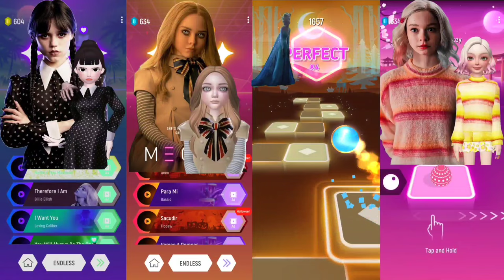Wednesday dance dance with my hands hands | M3gan Doll | Elsa | Enid Sinclair | Tiles Hop Songs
00:00 Wednesday

04:22 M3gan

07:00 Elsa

09:40 Enid Sinclair

Best EDM Tiles Hop Game in the world featuring best rhythm songs and best remixes of all time. Enjoy The EDM Tiles Hop experience!

Hey guys,If you have any requests for video fell free to comment🙂 if you like my video then plzz hit like button and subscribe And share this video to your friends 😁😍😀 Thanks for the support 😀

All best Disney songs are on their way to make you smile! Tell me what Disney songs you like the best! Do you like movies like Frozen, Tangled, Coco, Zootopia, Moana, Wreck-It Ralph AND Cool Music Like - Let It Go, Into The Unknown, Show Yourself, I See The Light, Circle Of Life,  How Far I'll Go, Try Everything. We can try to play these awesome track on best music games in the world! Who doesn't love Disney?

Lyrics:

Let it go (go, go, go go, go go, go go, go, go, go go)